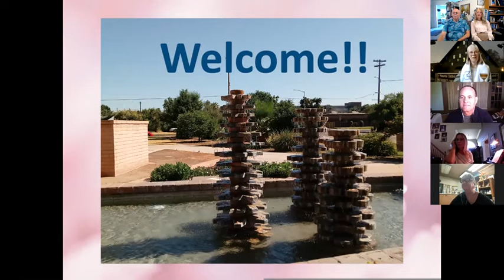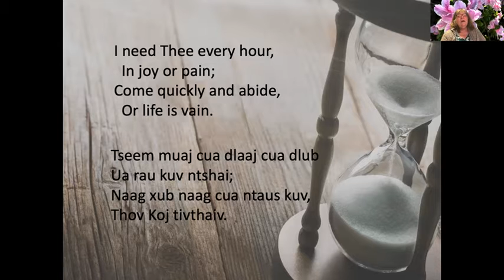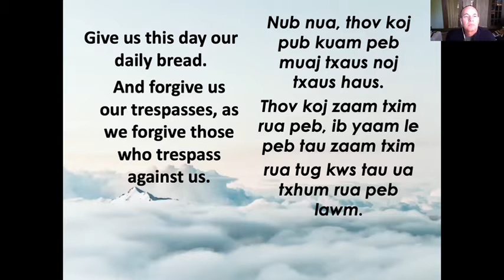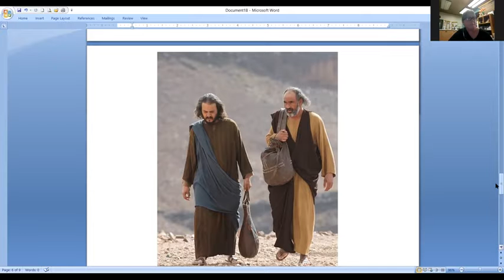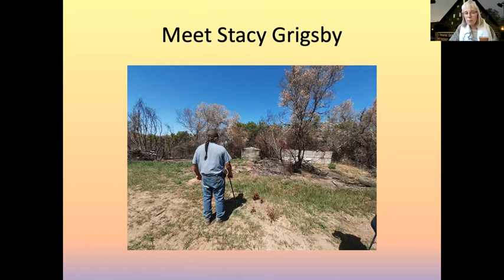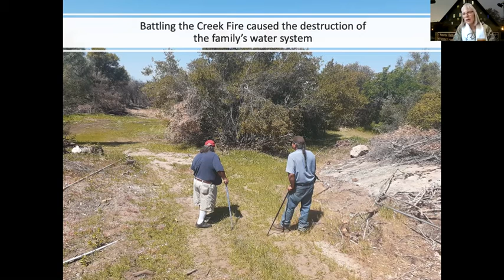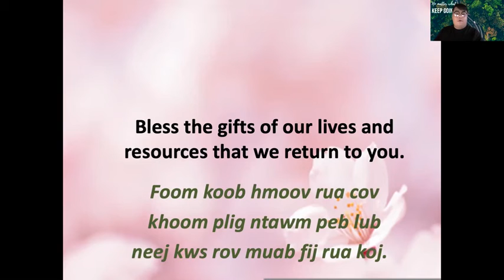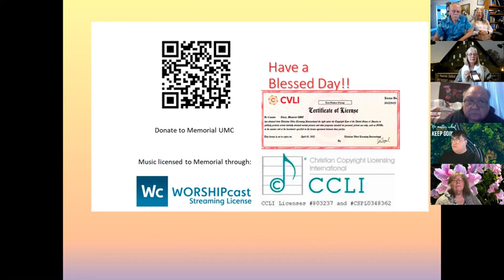Worship April 18 2021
Online worship recorded live via Zoom Sunday at 6:30 am.
Sermon: “Abide With Jesus” by Rev. Janette Saavedra and Hon. Ron Goode
1 John 3:16-24